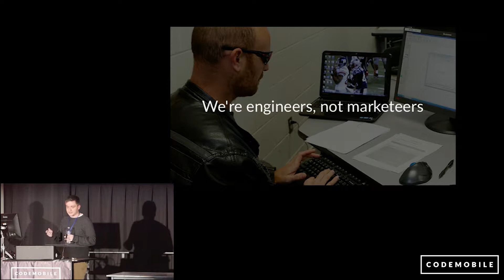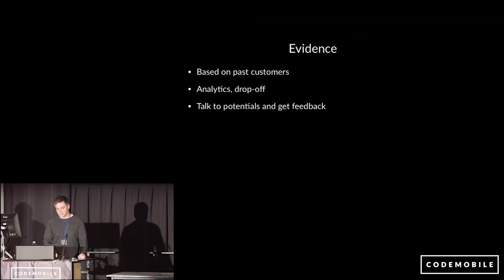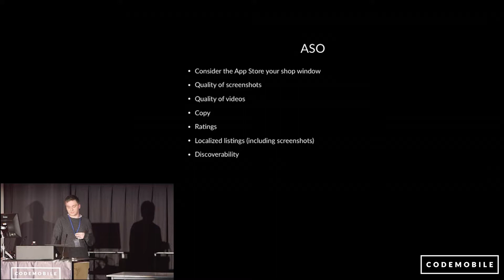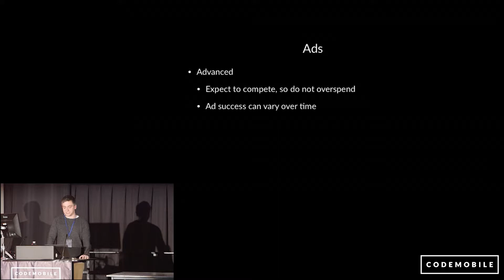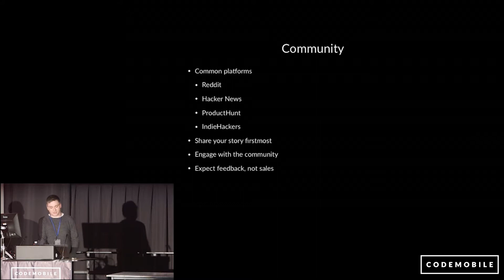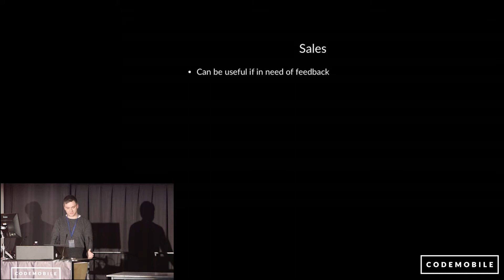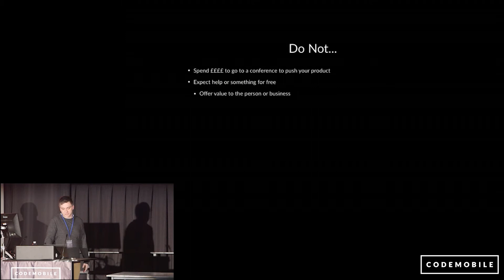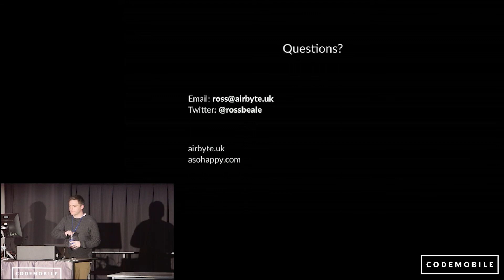Ross Beale - So You've Built an App .... Now What?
CTO at a mobile-focused development studio – Airbyte – based in Reading, UK.  In the past few years, we’ve seen a trend of customers who consider development the hardest challenge,  yet most of our customers need substantial help when marketing their product.  Now, I’m also heading up two post-development agencies, aiming to help our customer’s products unique and innovative methods of growth.